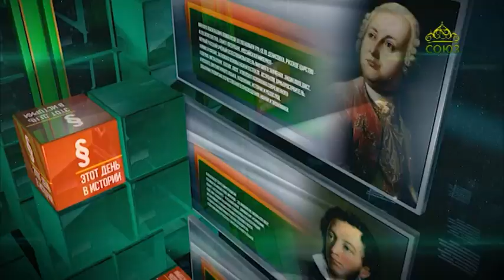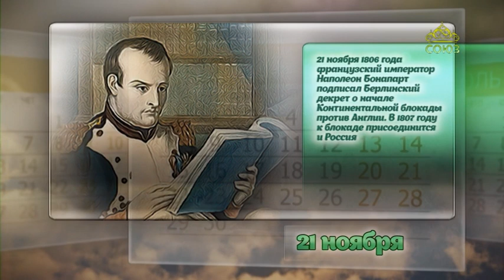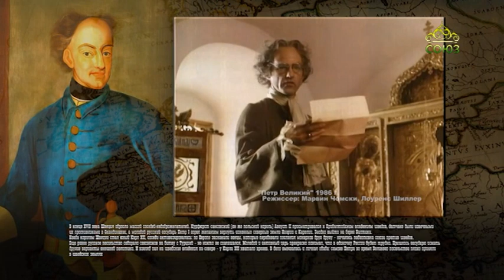Этот день в истории 21 ноября